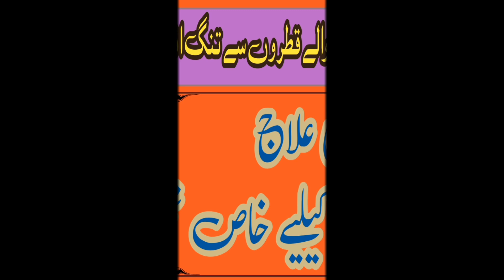احتلام کا علاج || ehtlam ka ilaj || jaryan ka ilaj || jiryan ka ilaj || Spermatorrhea Treatment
احتلام کا شافی علاج جن افراد کو احتلام کی شکایت ہے اور ان کو مہینے میں بہت زیادہ احتلام ہوتا ہے اور احتلام کی وجہ سے ان کو مردانہ کمزوری ہے اعصابی کمزوری ہے یا ان دیگر بہت سارے مسائل تو ان کے لئے یہ ویڈیو بہت خاص ہے اس ویڈیو میں بتائے گی میڈیسنز کو اور طریقہ استعمال کے مطابق استعمال کریں